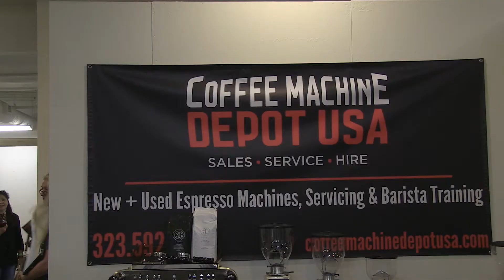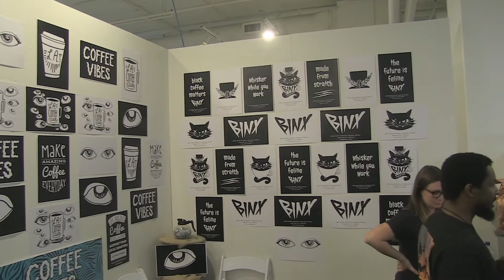Insight into Coffee Con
Coffee Con LA 2018. IdeateTV host Catrina Demonteverde gets some insight into the creation of Coffee Con from founders Kevin and Patricia Sinnott as well as getting an overview of some of the things to see and try and the Coffee Con in LA.